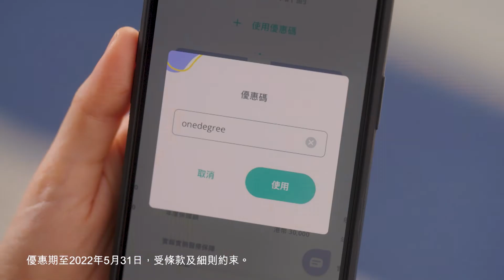今次守護嘅目標係你嘅毛孩！｜OneDegree 寵物保險 毛價保​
Over Over，Asha 同 Shirley今次出動咁得意嘅金毛毛孩，想話你知除咗食飯可以自己嚟 ，以後連買保險都可以自己嚟！OneDegree 虛擬保險畀你 Online投保，無 Agent，$0 佣金，慳番成本畀你更好保障；每日保費低至 $4*，保額高達 $70,000^，保單不設單項限額，仲全港註冊獸醫都適用㖭！

*以投保精選計劃七折後之價格計算，並約至整數。​

^只適用於尊寵計劃。​

^^優惠期至2022年5月31日，受條款及細則約束。​